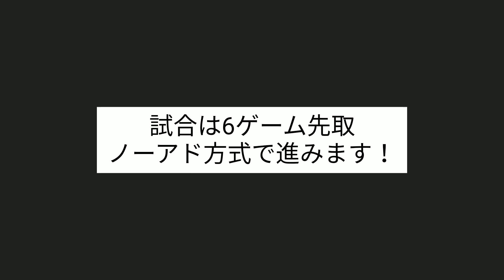【テニス 草トー】超ハイレベル草トーディアドラカップ！実力派サーブ&ボレーヤーを倒せるか？！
今回はディアドラカップに出場しました！
レベルがとても高く、僕はまだこの大会で勝利したことがありません…！

初白星なるか…！？

・てにばかチャンネル主催草トー「TBカップ！」